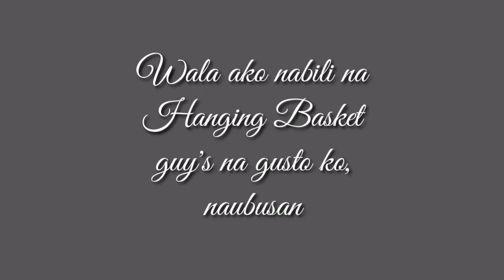Mga nabili kong gamit para sa GARDEN||Jhobelyn Jordan